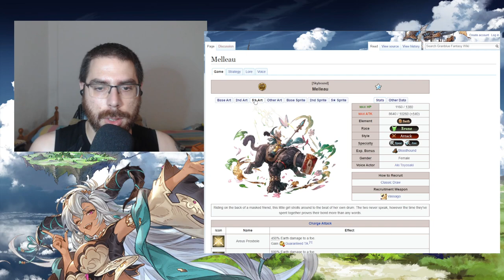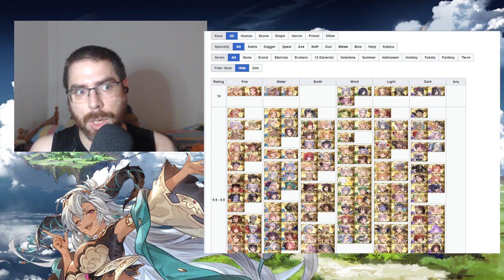Que personajes son los mejores para tierra? | granbluefantasy en Español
Perdonad que muchas veces llamo a Illnot Cidala... el calor XD